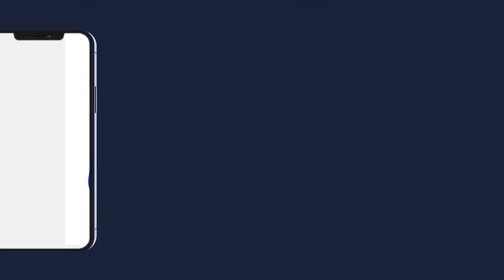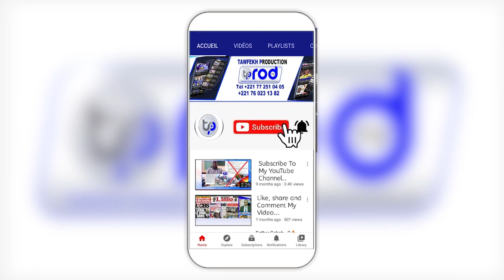CRD Wadial Magal Julig Géej Gi Itv Babacar NIANGAdjoint gouverneur chargé des questions administrati